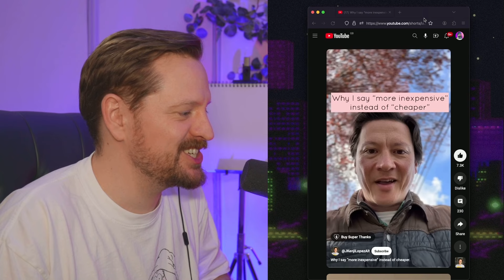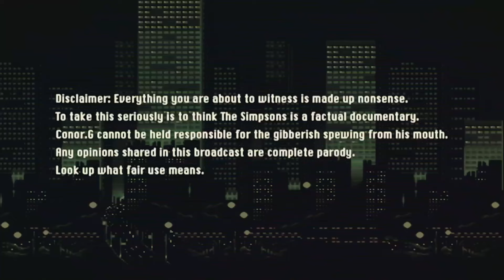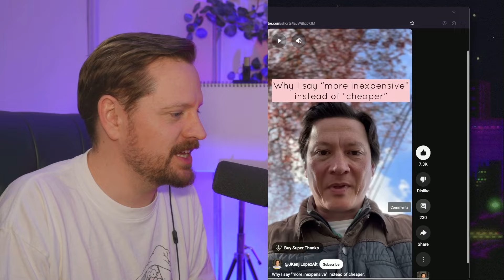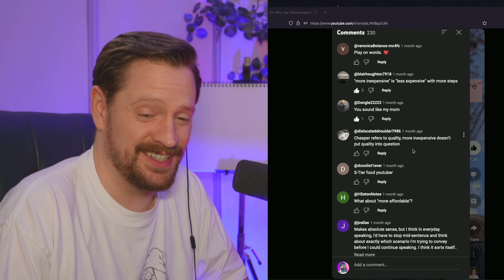J. Kenji López-Alt Does Everything he can to Avoid Saying “Cheap”!? [Dirty Dinners]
Youtuber/dad/chef/writer J. Kenji Alt-Lopez The 3rd uses his big brain to condescend to the YouTube audience, cuz we couldn’t possibly decipher what he means by the word “cheap”.